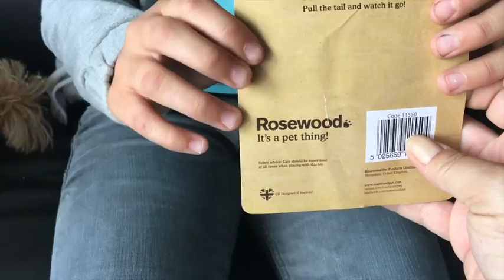MIJN KAT SKY IS LUI.... Krijgt de Jolly Moggy van Rosewood hem aan het spelen??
Zo nu en dan kopen we dingen waarvan we niet weten of het een Top of een Flop is en dat filmen we dan.

➡️ Vandaag hebben we een Jolly Moggy katten-speeltje gekocht. Mijn lieve kat Sky is nog al lui en ondanks dat we hem al minder voer geven en hij ook nog eens moet werken voor zijn eten is hij dus lekker vol. We hebben al van alles geprobeerd, maar hij vind niks echt leuk.
Zou hij de Jolly Moggy Vibro Chasing Toy van Rosewood wel leuk vinden of is het een FLOP???

Ik heb hem gekocht bij voor €3,95

Groetjes Marina
JOEHOEHOE…

Fan mail kan naar het postadres:
T.a.v. Marina
De Heerlijkheid 85
3344 BP H. I. Ambacht